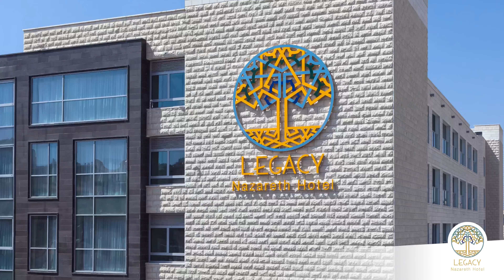מלון ליגאסי נצרת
Legacy hotels chain, established at 2008 with the older son of the Legacy chain: Legacy Jerusalem. Later at 2016 a younger son from Nazareth joined the family!
The legacy chain hotels are located at the heart of the cities of Jerusalem & Nazareth offering warm hospitality and a tailor made service
The legacy hotels are your home away from home.
Legacy Hotel, Jerusalem
A sophisticated modern hotel located minutes walk from the Old City or the center of the new city.
Originally serving as the city’s YMCA in the 1960s, the building has been meticulously and extensively renovated to provide a perfect blend of old-world charm and elegance with all of today's convenience and design simplicity. The breathtaking panoramic views afford guests a chance to survey Jerusalem’s many splendors.
The hotel’s 58 rooms have been redesigned in a classic, modern style to ensure luxury, comfort and privacy, and offer modern conveniences such as free wireless internet. In addition to the roof-top restaurant, lighter meals are available from the Regalia Bar, with its enchanting ambience, and The Coffee Bean Café, with its captivating aromas.
The hotel offers a wide range of facilities including a Spa, fully equipped gym, health club, indoor pool, as well as squash, basketball and volleyball courts.
Legacy Hotel, Nazareth
located in the centre of the city, a short walk from the imposing Church of the Annunciation and the colorful and vibrant Old City market. The Legacy is conveniently located for other city attractions, as well as excursions into the wider Galilee region.
The Legacy has 100 spacious hotel rooms and suites spread over 5 floors. After a day of hiking or sightseeing, guests can relax in the lobby’s spacious seating areas, or in the orchard patio area, decorated with Armenian wall art, or in the bar. Hotel services include a state-of-the-art gym open to hotel guests day and night, an avenue of fashion shops, covered parking and concierge services.